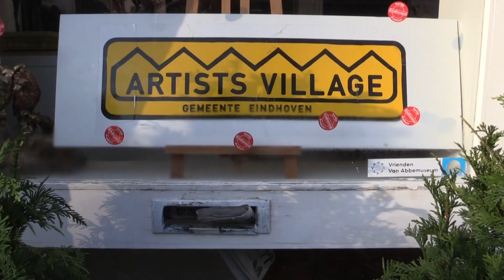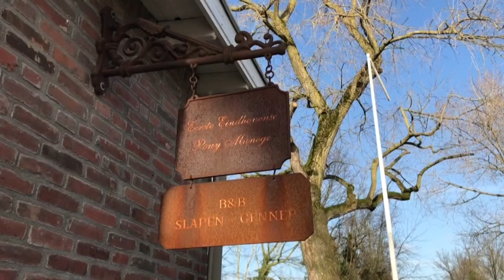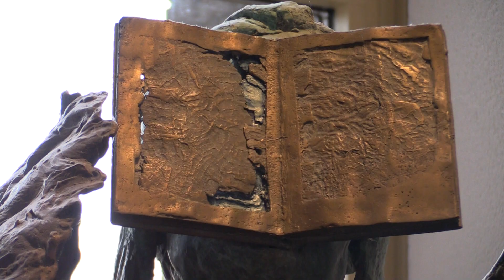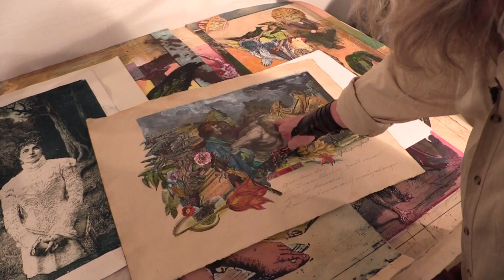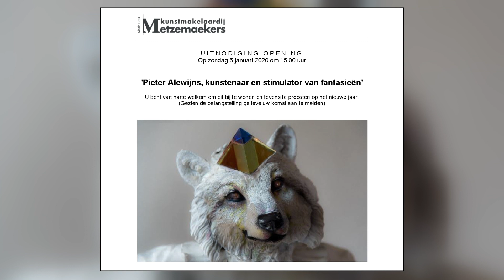Pieter Alewijns, kunstenaar en stimulator van fantasieën